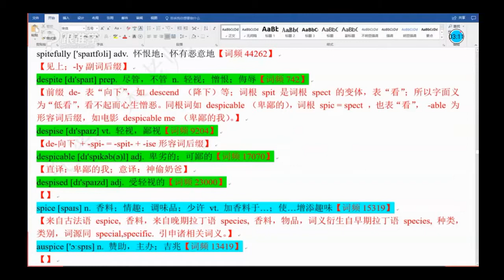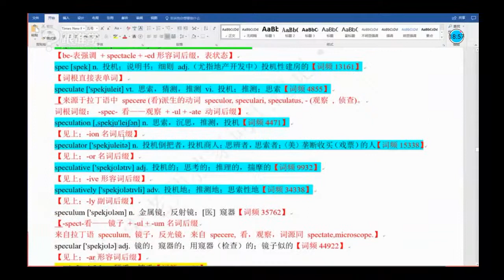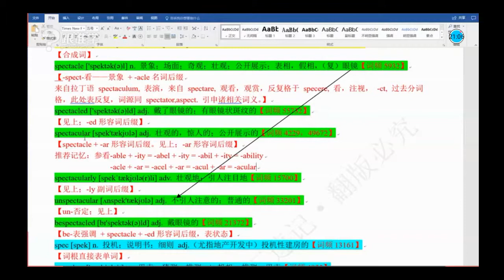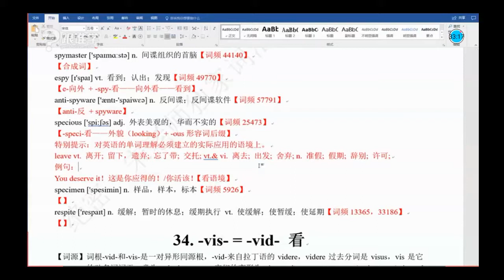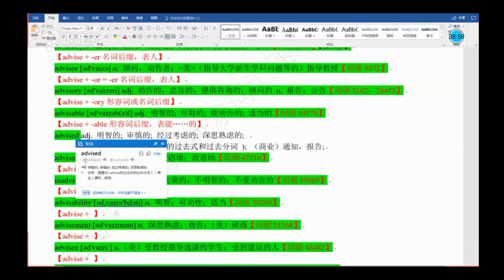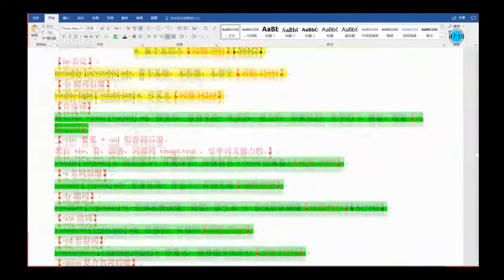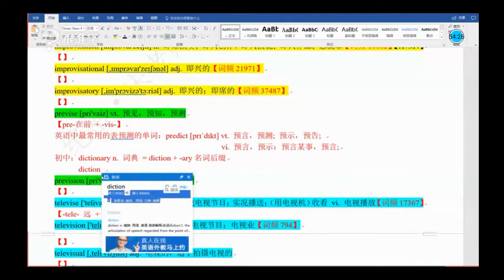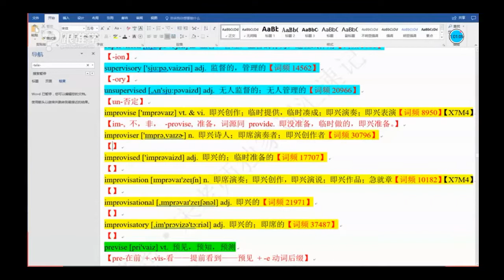第三十一课31 / 500个英语词根、词源、词缀/快速记英语单词38000词 /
应用记忆英语单词中词根、词源、词缀的方法，只要记住500+个数量，就可以覆盖38000个单词，有效实用的方法，提高学习单词的效率，加强记忆单词的可靠性，稳定性，从而使学习英语单词变有效、有乐趣！